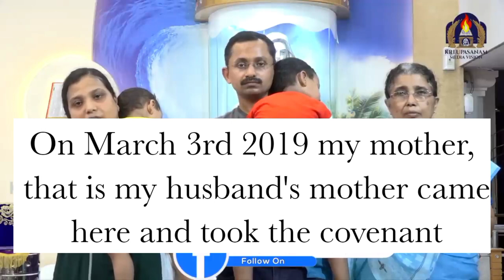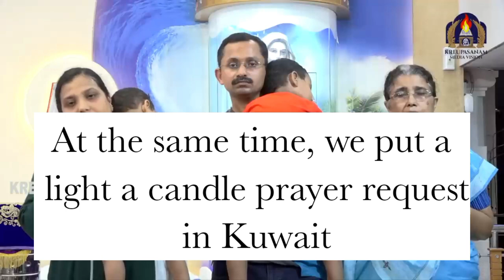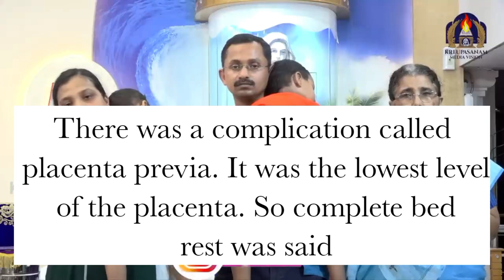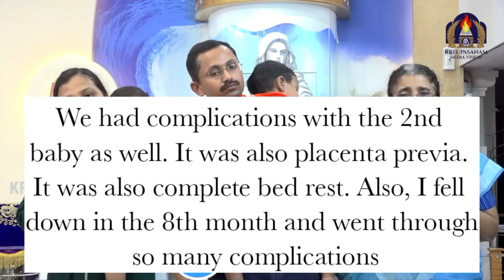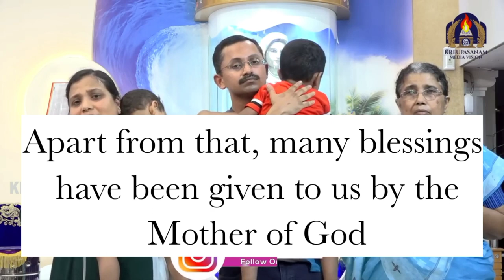Kreupasanam Testimony with English subtitles|Marian Covenant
In 7th December 2004 at 2.30pm Mother Mary appeared in Kreupasanam in a silver grey colour dress and with a clock in her chest, and said that there is going to be tragedy and should pray. After that, at the end of 10 long years of prayer, Mother Mary gave "Covenant" to Fr.V.P.Joseph for her suffering children. Since then Kreupasanam has been blessed with constant miracles given by Mother Mary through covenant. Everyday, thousands of people of different castes and religions come here to take the covenant and testify. For those, faraway (other state, foreign countries) Amma provided "online covenant" and for emergency matters she gave "light a candle prayer request" too.

A mother with power over time, a travelling mother, and so on, are many adjectives for mother. Kreupasanam is located in Kalavoor in Alappuzha district of Kerala a state situated in the southern part of India.

Ave Maria